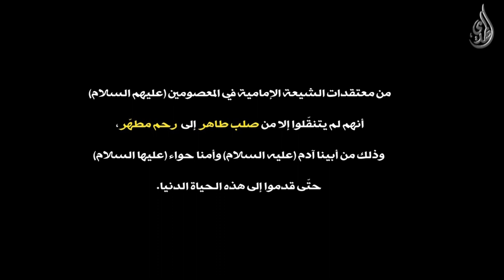امهات المعصومين - السيدة سليل ام الامام الحسن العسكري عليه السلام